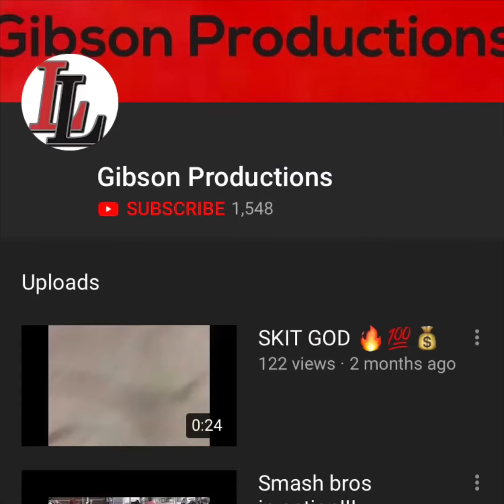Rylan Streeter football highlights 7th grade class of 2025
Text me if you want me to make a highlight reel of you